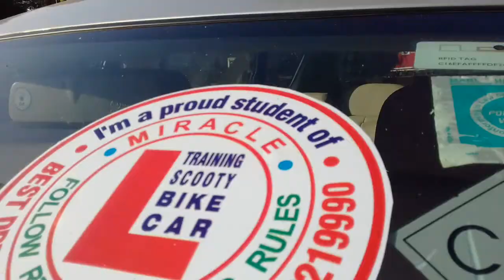RUTUJA TAWDE ERTIGA CAR TEST RIDES ON 4TH DAY ALONE EXCELLENT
EXCELLENT - MIRACLE - SUPERB